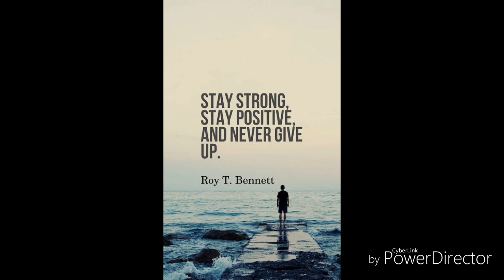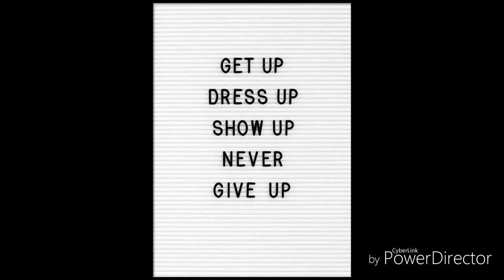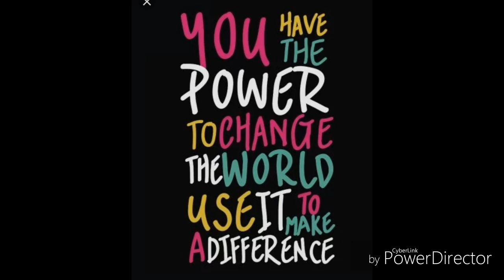You are not a loser , you are the man who tried to step up with your failure as a step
It's a poem written by me for whom who want to do something great. Dedicated to the mountain man Dasrath manjhi